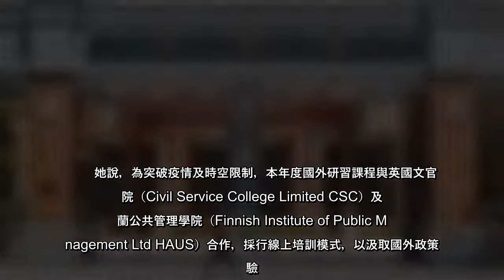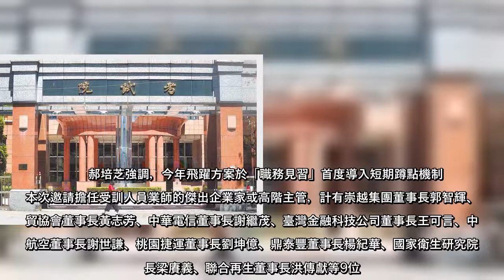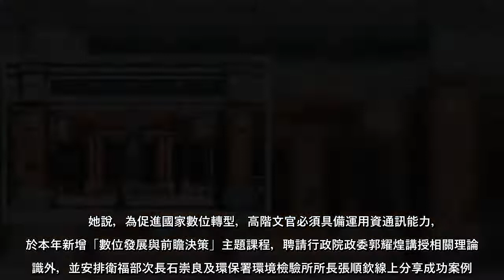考試院今院會，公務人員保障暨培訓委員會也以「高階文官培訓飛躍方案110年訓練規劃辦理情形」為題專案報告，今年在「職務見習」首度導入短期蹲點機制，邀請擔任受訓人員授業老師的傑出企業家或高階主管，鼎泰豐董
考試院今院會，公務人員保障暨培訓委員會也以「高階文官培訓飛躍方案110年訓練規劃辦理情形」為題專案報告，今年在「職務見習」首度導入短期蹲點機制，邀請擔任受訓人員授業老師的傑出企業家或高階主管，鼎泰豐董事